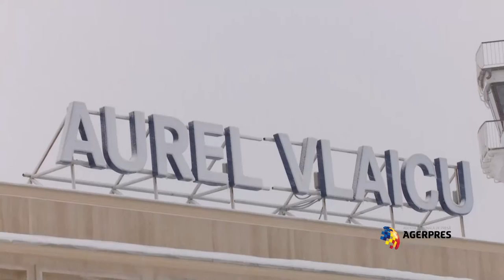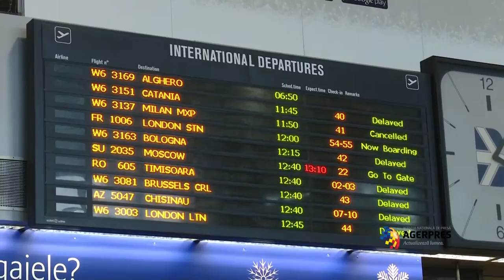Zăpada îngreunează traficul din Bucureşti